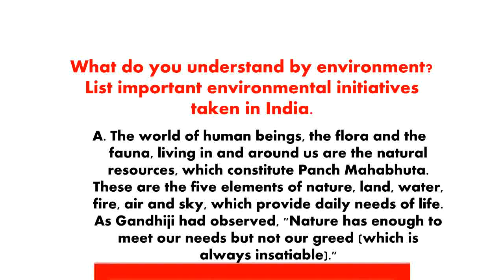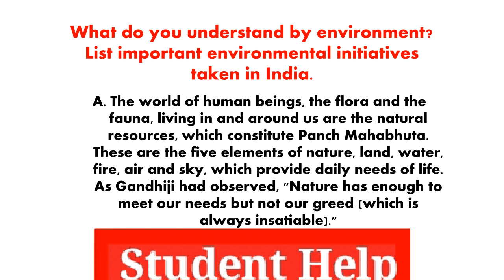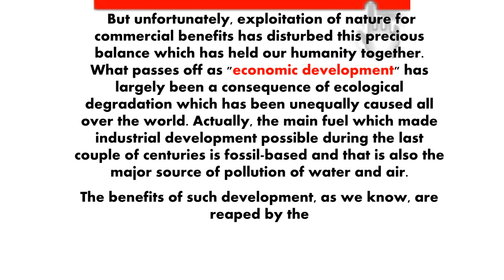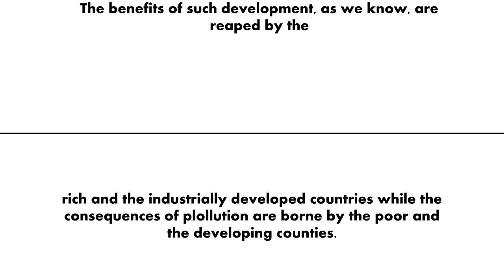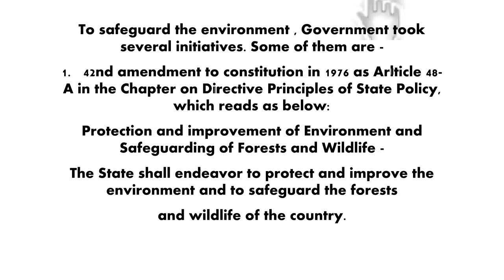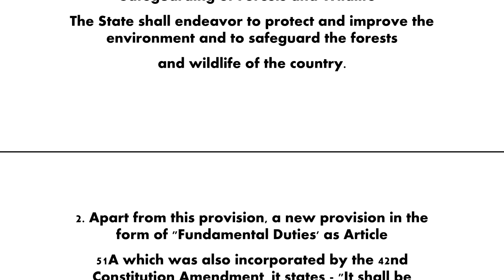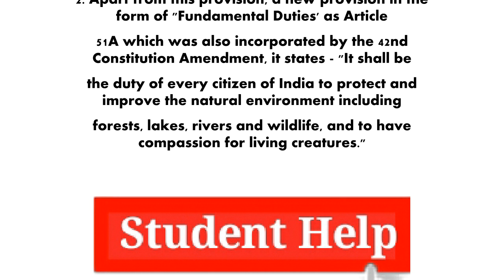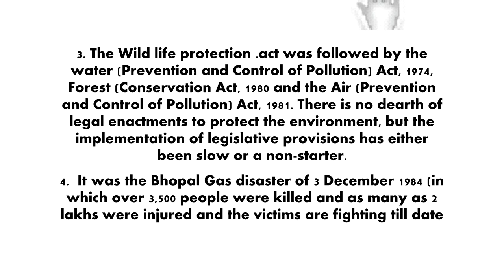IGNOU B.S.H.F 101 |Environment and Initiatives taken by Indian government